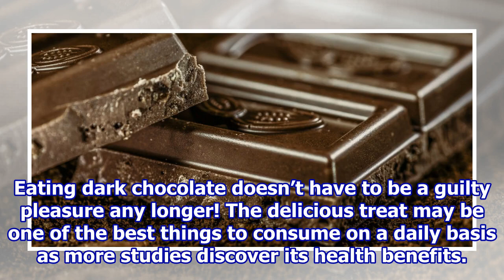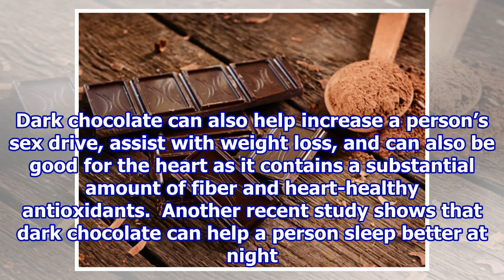Eating Dark Chocolate Has Powerful Health Benefits, Including Memory Improvement And Immunity Boost